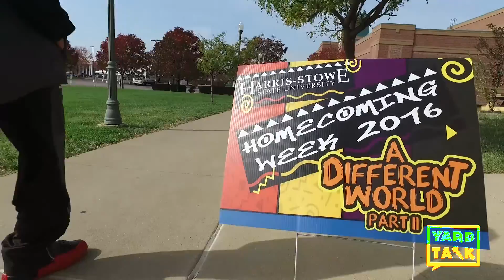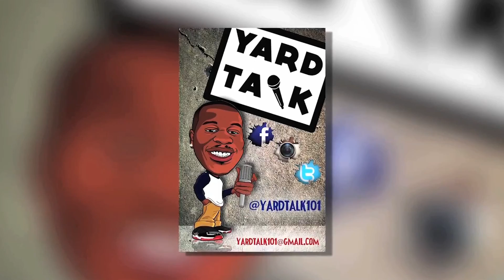Yard Talk 101-Harris-Stowe State University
Check out the Yard Talk 101 Team as they take you to St. Louis to Harris-Stowe State University.

No part of this publication may be reproduced, distributed, or transmitted in any form or by any means, including photocopying, recording, or other electronic or mechanical methods, without the prior written permission of the publisher, except in the case of brief quotations embodied in critical reviews and certain other noncommercial uses permitted by copyright law. For permission requests, write to the publisher, addressed “Attention: Permissions Coordinator,” at the address below.